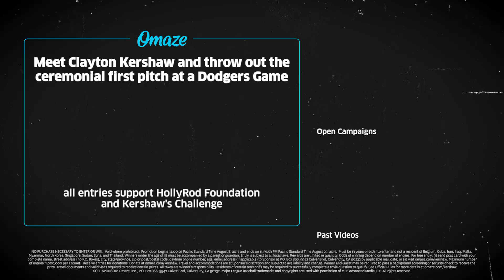Clayton Kershaw Wants YOU to Join Him at Dodger Stadium // Omaze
Clayton Kershaw takes the mound to invite YOU to a Dodger game as his VIP guest. Throw out the ceremonial first pitch, take home signed gear and more. For your chance to win, ENTER

Every donation supports two incredible causes: Kershaw’s Challenge and the HollyRod Foundation.